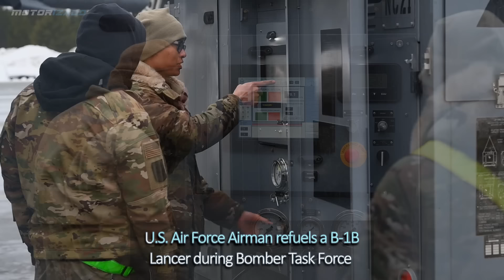U.S. Air Force Airmen De-Ices a B-1B Lancer Aircraft Before Take-Off in Sweden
Tune in to witness the remarkable teamwork and precision of U.S. Air Force Airmen as they execute the critical task of de-icing a B-1B Lancer aircraft before take-off in the icy terrain of Sweden. Experience the adrenaline and expertise as these dedicated professionals ensure the aircraft is ready for flight, showcasing the skill and commitment of our nation's defenders. Don't miss this thrilling glimpse into the behind-the-scenes operations of the U.S. Air Force as they demonstrate readiness and capability on the global stage.

• Credits
U.S. Air Force 1st Lt. Cameron Silver, Staff Sgt. Jake Jacobsen, Staff Sgt. Frederick A. Brown